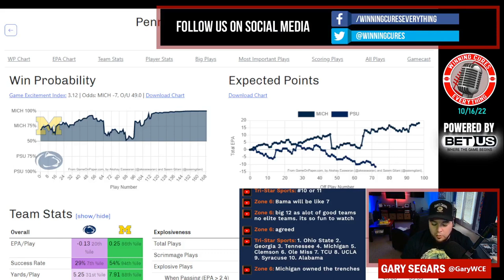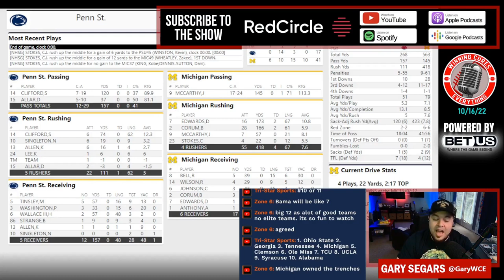Michigan vs Penn State quick reaction & recap 2022 College Football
Gary gives his quick reaction, breakdown & recap to Michigan’s big win vs Penn State in Week 7 of the 2022 College Football season.  What do we make of Michigan coach Jim Harbaugh or Penn State coach James Franklin after this one?  What happened here, what do the stats say, etc?